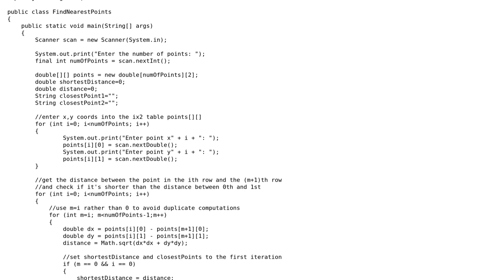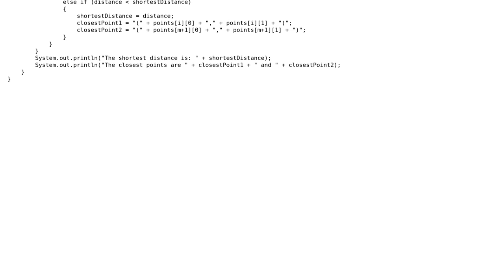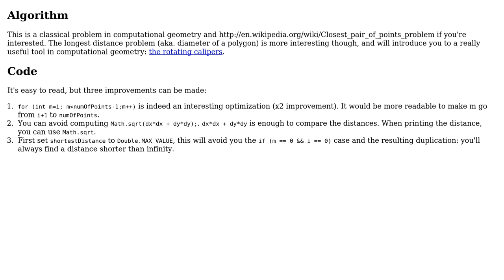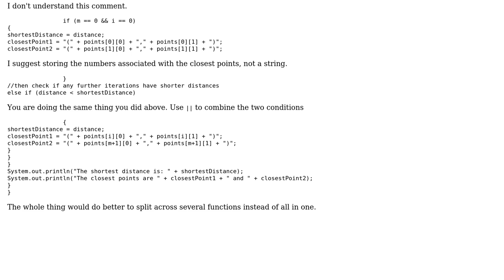Finding points with the shortest distance (3 Solutions!!)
Finding points with the shortest distance

With thanks & praise to God, and with thanks to the many people who have made this project possible! | Content (except music & images) licensed under CC BY-SA | Music | Images & others | With thanks to user Winston Ewert user Quentin Pradet user micah user Donald.McLean user 200_success and the Stack Exchange Network Trademarks are property of their respective owners. You are responsible for your own actions.